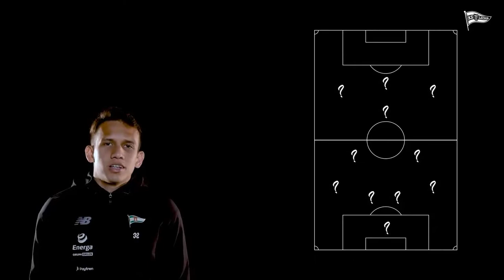🔴MENGGEMPARKAN!! EGY MAULANA VIKRI JADI REBUTAN DUA KLUB RAKSASA EROPA, LANGGANAN LIGA CHAMPION?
TERUS DUKUNG DAN SUPORT CHANNEL INI SUPAYA BERKEMBANG YA, DENGAN CARA LIKE , SUBCRAIBE, DAN KOMENT. TERIMAKASIH